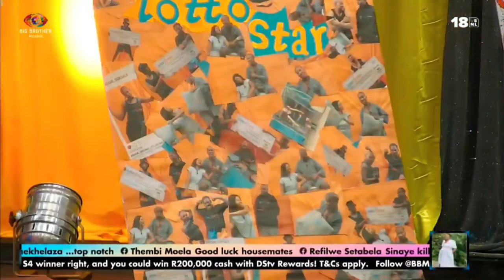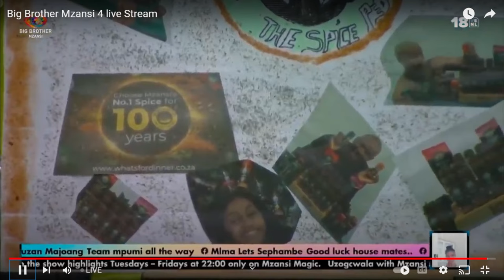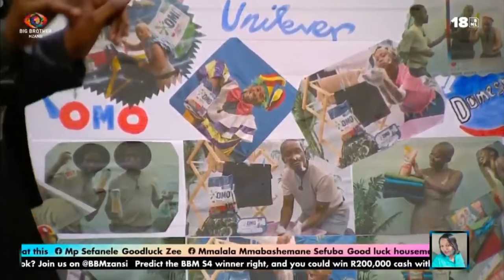Bbmzansi Season4: Housemates win their wager After a Standout Performance | POWERHOUSE OF POSITIVITY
Bbmzansi Season 4: Housemates win their wager After a Standout Performance | POWERHOUSE OF POSITIVITY

Big Brother Mzansi season 4 returns after a year’s hiatus, and to make up for lost time, Biggie is putting together a disruptive season like we have not seen before, and will house the most unpredictable housemates to go along with it.

On Sunday, 21 January 2024, Big Brother Mzansi season 4 is coming to Mzansi Magic, channel 161, and this time … S’ya Mosha!

This season is all about disruption, challenging perceptions and boldly breaking free from the norm. From the unexpected bright visual treatments that are exhilarating, to the most unpredictable group of housemates yet, the Big Brother Mzansi S4 looks set to be a feast for your senses.

The charismatic Lawrence Maleka is once again, this season’s show host. With his wit and charm, Lawrence will create a memorable viewing experience for Mzansi viewers. He has always managed to put the housemates at ease so they can freely express themselves, and this season, the stakes are even higher with more than a  few surprises up Biggie’s sleeve.

With this being the season of disruption, the housemates – a dynamic mix of fun, crazy and bold characters from diverse backgrounds – are sure going to make an interesting cast that’s set to do their best to outwit each other to win the hearts of the audience and ultimately the grand prize.

''You may think you know how Big Brother operates, but season 4 has more than just a few twists and turns that will keep viewers guessing,”
The format is also being enhanced by adding new game mechanics ... nothing is predictable, and Biggie is here to shake things up, building on the elements that viewers love i.e. Saturday Night Parties, Friday Night Games.”